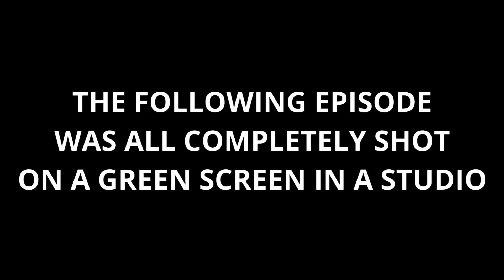CIVIC SI ME DESAFIOU DE JETTA TSI STG2 + CHEGANDO NO LAGO AZUL!! 🔥🚀 ROLEZINHO INSANO Part. 2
Fala rapaziada, beleza? Segundo encontro com os inscritos do canal, que dessa vez aconteceu no Lago Azul, juntamos a galera e fomos todos em comboio pra lá, e é claro no meio do caminho tem sempre aquelas aceleradas de lei né. Confere aí!